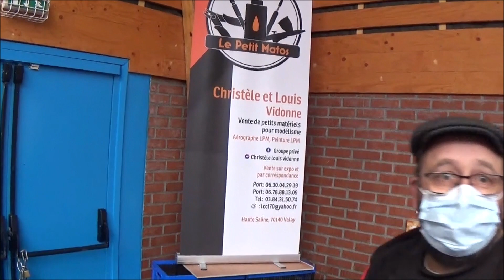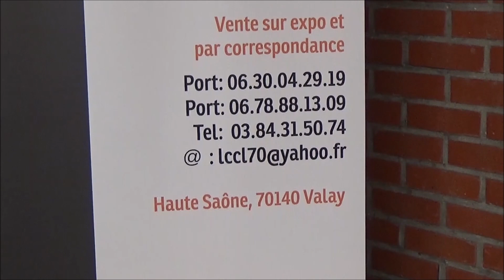Mes achats a l Expo de Monchecourt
Salut les amis présentation des peinture de Petit Matos Bye Bye !!